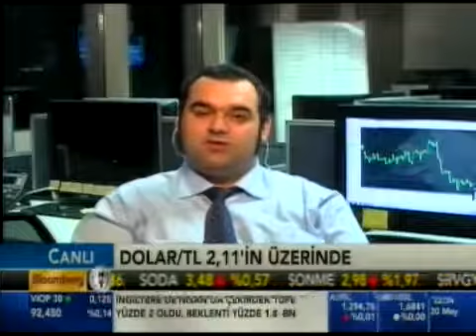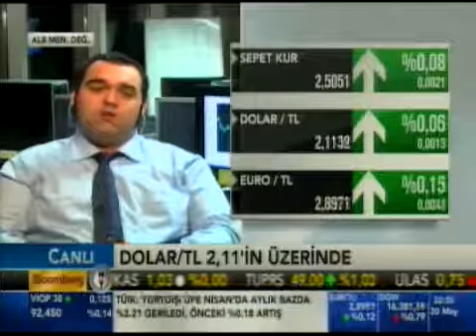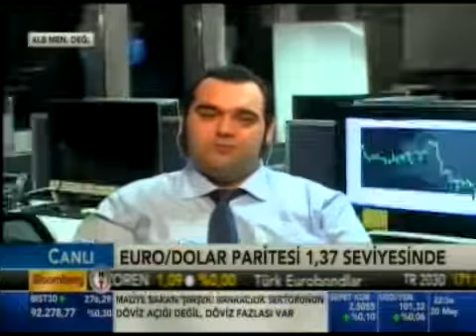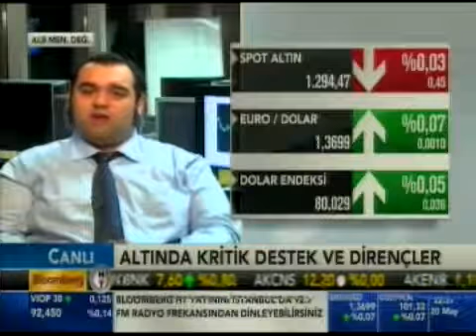ALB Forex Enver Erkan piyasalar konusunda bilgi veriyor. - Bloomberg HT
ALB Menkul Değerler Enver Erkan piyasalar konusunda bilgi veriyor.